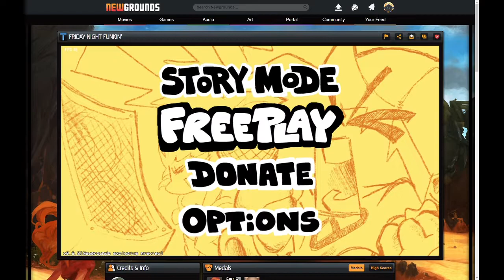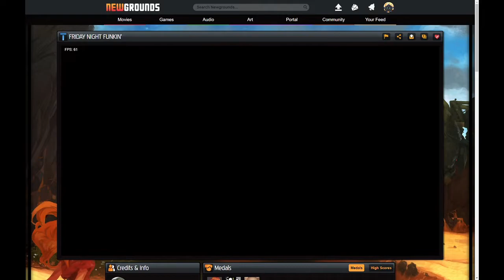He Called Me Smelly On Twitter! ( Commentary video )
Oops better make a 2 hour long video on how bad this guy is hehehehe~